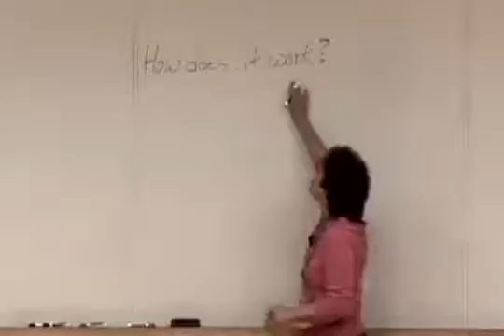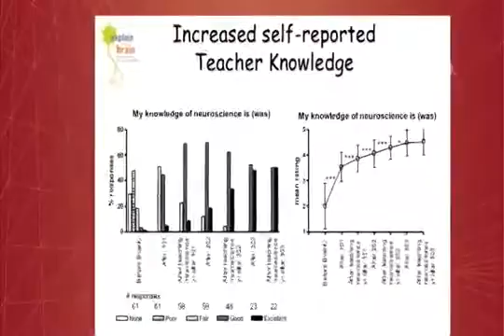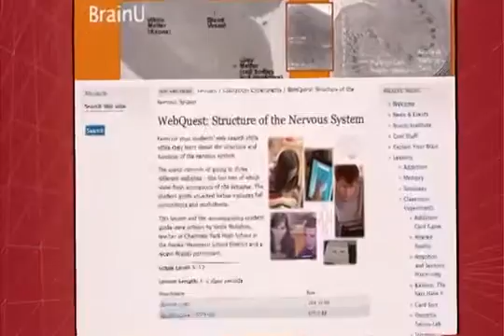BrainU An Introduction to the Program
Filmed at a recent BrainU Institute, this video gives you a glimpse of the two-week teacher professional development workshop where participants are introduced to neuroscience concepts and tools that they can use in their classrooms. Complete details about the program are available